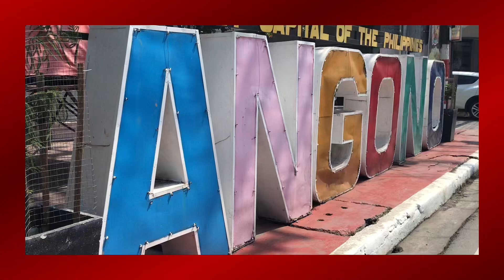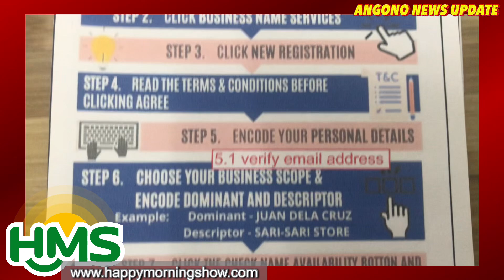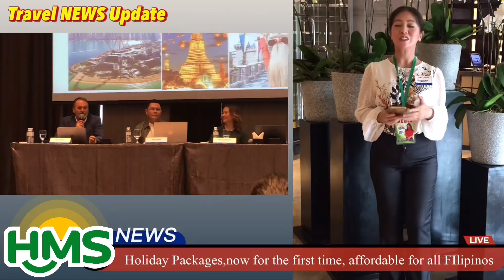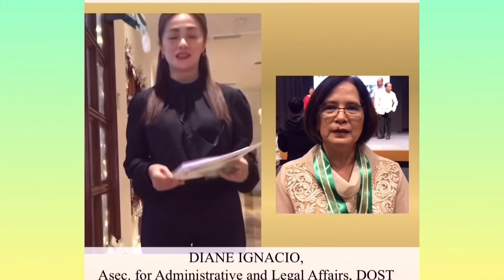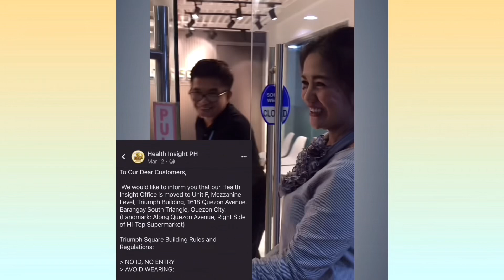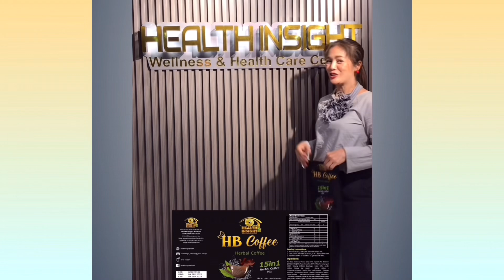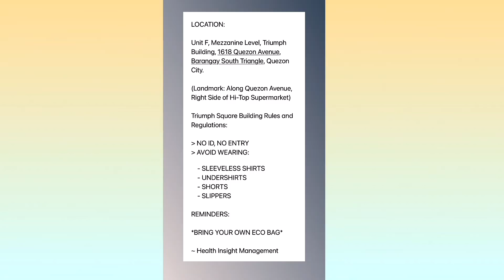ANGONO Mayora Jeri Mae Calderon may pakiusap sa DPWH, DOST at Private Sector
Namataan ng Inyong Lingkod si Mayora Jeri Mae Calderon ng Angono Rizal na abala sa kanyang sinasakupan .

May pakiusap sa DPWH at DOST

Panoorin ang buong Interiew haggang huli

Narisa P. Gonzales aka Ms
Horizon Chaser
Host/writer/broadcaster/ SciTech Vice President
HMS News Edition (Happy Morning Show )

olalang